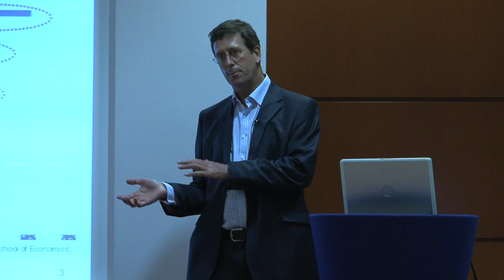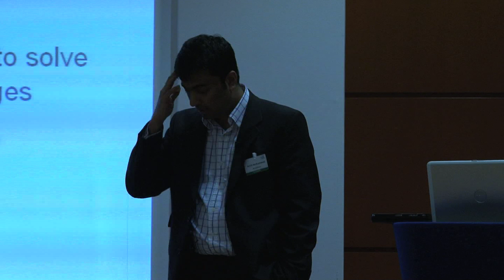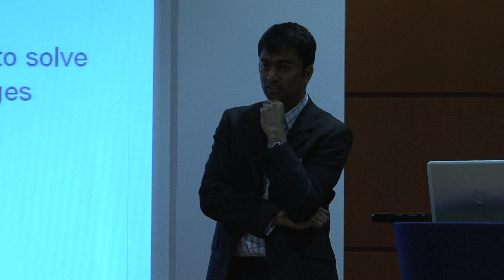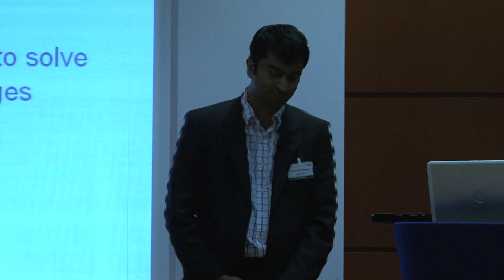Andrew Greenway and Anish Mohammed Present @ The 6th Cloud Circle Forum